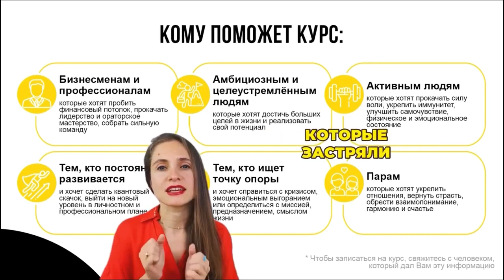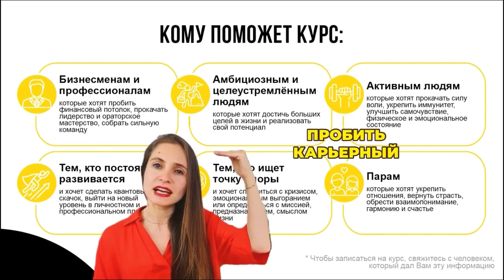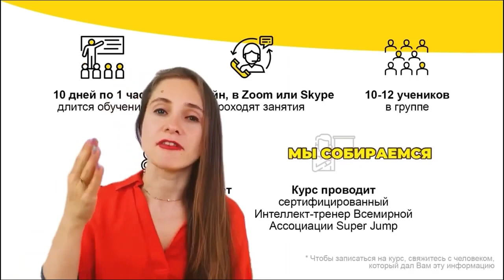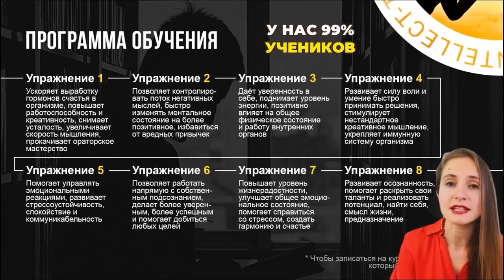ОНЛАЙН КУРС SUPER JUMP.